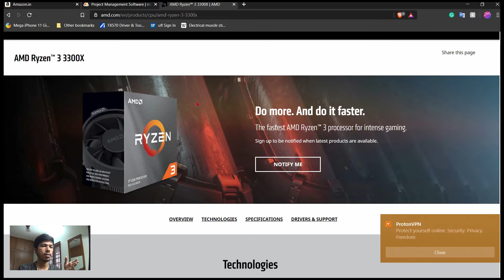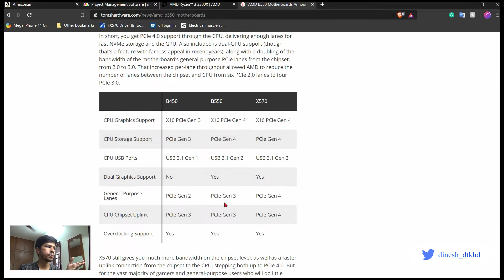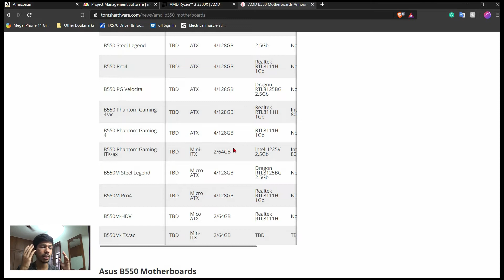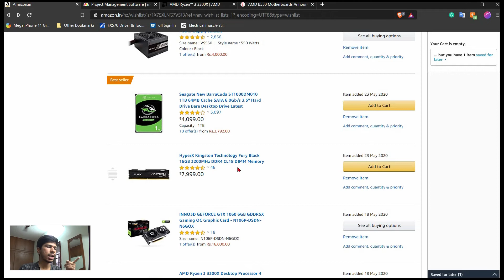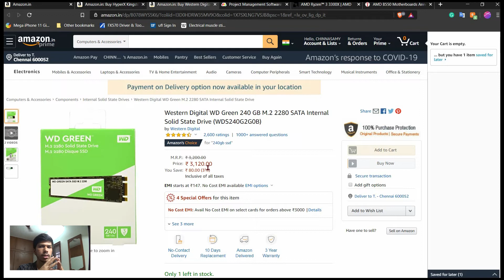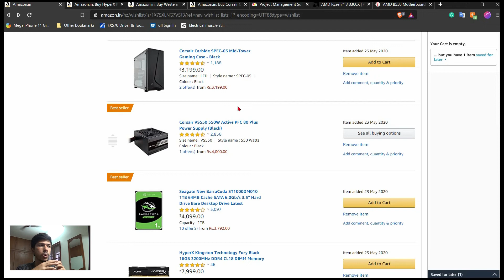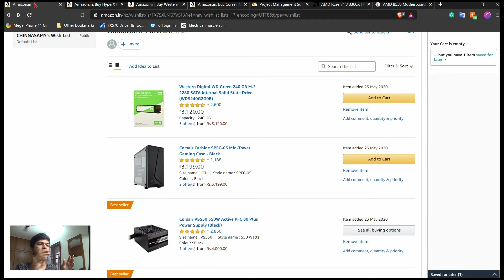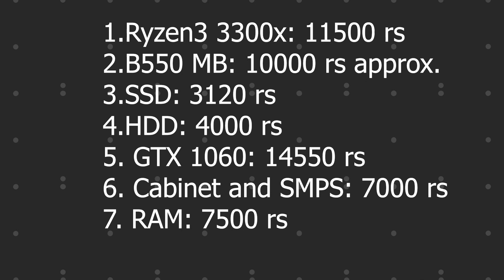50-60K Rupees Gaming / Editing PC Build Guide! (தமிழில்) | Dinesh Chinnasamy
This is a guide to build your dream Gaming/ Editing PC within 50 - 60K rupees.
I hope this video was helpful to you guys!

AMAZON LINKS TO THE COMPONENTS: